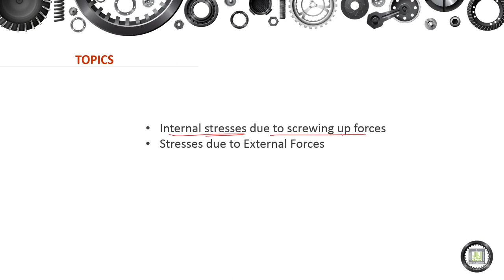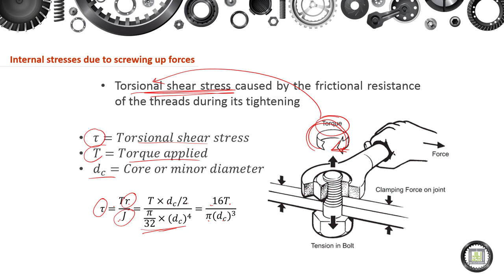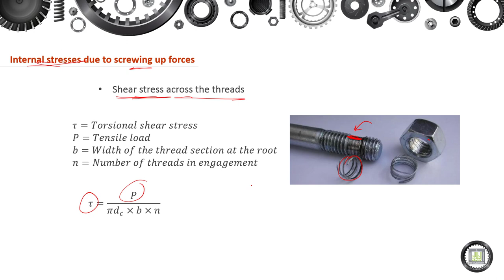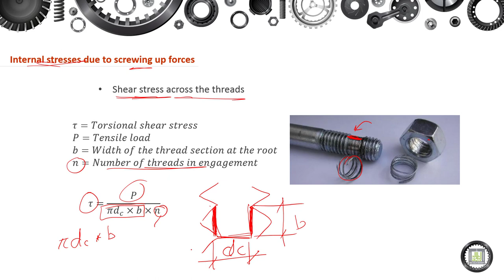Machine Elements Design - 1 | 9-1 | Internal stresses due to screwing up forces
الوحدة 9 :  Stresses in Screwed Joints
الدرس 1 : Internal stresses due to screwing up forces
- Tensile stress due to stretching of bolt.
- Torsional shear stress caused by the frictional resistance of the threads during its tightening.
- Shear stress across the threads.